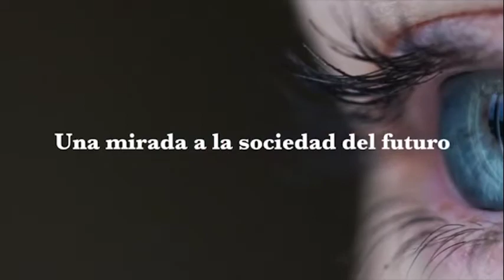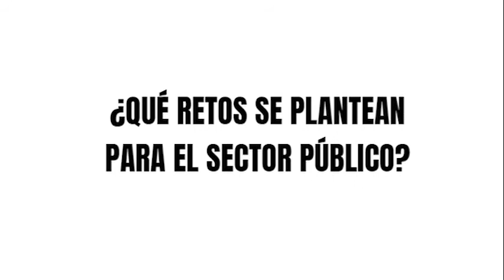Una mirada a la sociedad del futuro: La Administración Pública desde la Academia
Entrevista realizada por Goberna a León Lizarraga y Giovani Mancilla sobre la Administración Pública desde la Academia.
Desde sus distintas perspectivas, los expertos analizan aquello que vendrá en la actividad profesional y en la propia disciplina contestando a tres preguntas: ¿Qué es lo nuevo?, ¿Cómo afectará a la sociedad? y ¿Qué retos se plantean para el sector público?. León Lizarraga es Presidente del Consejo Directivo del Instituto de Administración Pública del Estado de Quintana Roo, A.C., México. Giovani Mancilla es Ingeniero Eléctrico, Magister en Administración. Director del grupo de investigación de la Universidad Francisco José de Caldas de Bogotá.
Una mirada a la sociedad del futuro es una iniciativa promovida desde Goberna Digital para reflexionar y presentar la dinámica en la que estamos inmersos como sociedad, el impacto de lo nuevo en la vida de las personas y el papel de las organizaciones públicas frente a esta realidad. Goberna Digital es una iniciativa de GOBERNA para contribuir al desarrollo de un nuevo liderazgo público digital, un liderazgo que entiende el papel clave que juegan las tecnologías en la transformación de las organizaciones y de los procesos productivos. Un liderazgo que promueva el uso de las nuevas tecnologías para la apertura institucional, de acuerdo con principios de transparencia, la colaboración y la conexión con los ciudadanos.